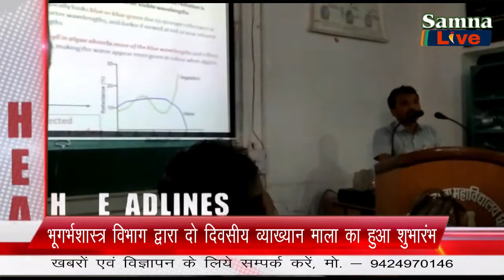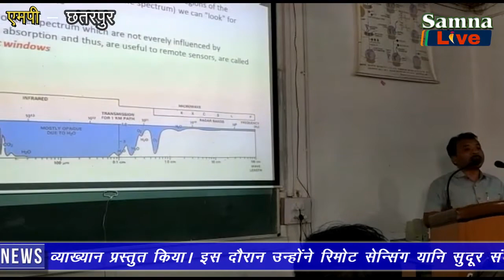Top 2 news खेत के रास्ते पर दबंगों ने किया अतिक्रमण।। (samna live)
1 खेत के रास्ते पर दबंगों ने किया अतिक्रमण।।
2 भूगर्भशास्त्र विभाग द्वारा दो दिवसीय व्याख्यान माला का हुआ शुभारंभ ।।{ ख़बरें जो आपको सीधे जोड़ती है हम से जिनका आपकी जिंदगी पर होता है सीधा असर खबरों की सीधी पडी तस्वीर बिना बदले बिना डरे जज़्बा सच का लिये , सच दिखाते है अगर आप हमारे बारे में अधिक जानना चाहते हैं तो कृपया हमारी वेबसाइट देखें धन्यवाद }